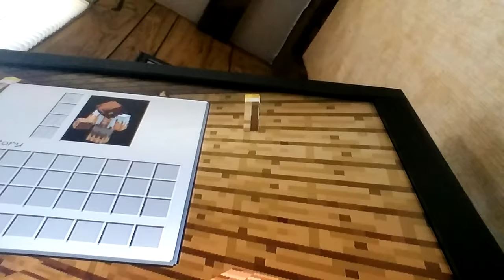I PLAYED mincraft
The Nathan job